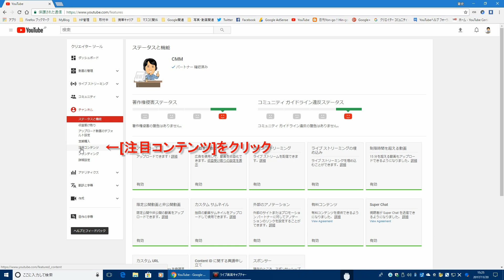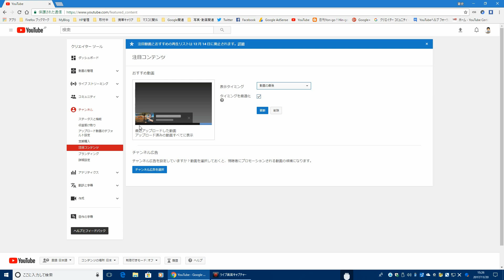【YouTube簡単使いこなし315】注目動画とおすすめの再生リストは2017年12月14日に廃止！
これまで「注目コンテンツ」として、おすすめの動画や再生リストを表示していた機能が、2017年12月14日に廃止されます。詳しい理由は、下記のYouTubeヘルプに書かれています。動画をご覧ください。

【YouTubeヘルプ】
・注目コンテンツ：動画または再生リスト